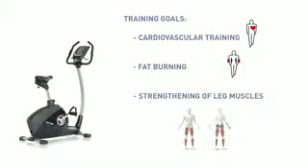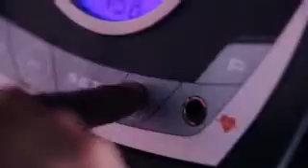Vélo Kettler Golf P - Sissel France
Design sportif, élégant, le Golf P offre un confort d'utilisation et une précision remarquable.